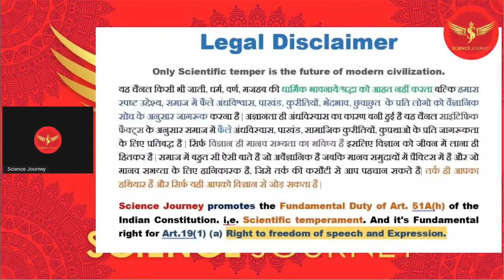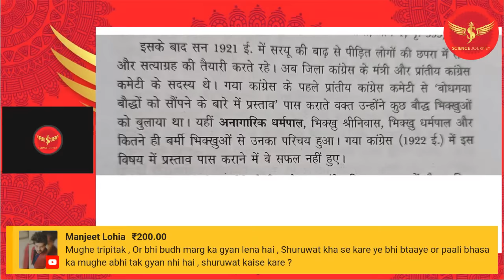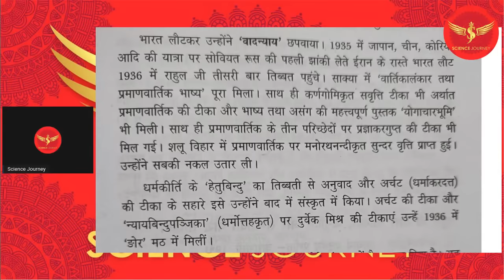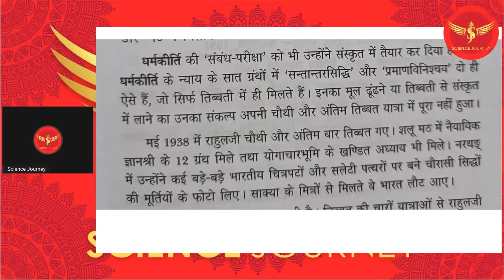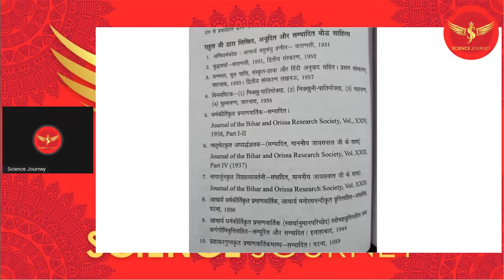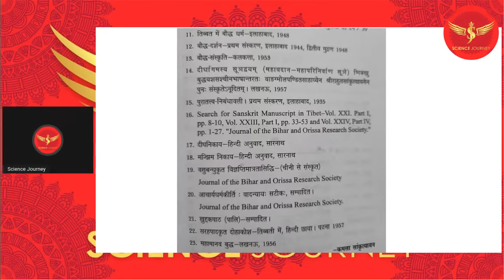SJ4 | Volga to Ganga | ब्राह्मणवाद का इतिहास | Science Journey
Thanks & Regards
Science Journey